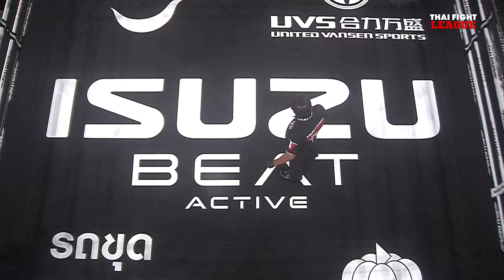เพชรภาคใหม่ ช.ชนะมวยไทย VS ซาจจาด ซูไบดี่ | THAI FIGHT LEAGUE 26 | ไทยไฟท์ลีก 26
Thai Fight League วันอาทิตย์ที่ 21 มกราคมนี้ มาลุ้นเดือดกับมวยรอบรุ่น 69 กก.สาย B “แสนศึก ไฟท์อีโว 360” ชิงตั๋วใบสุดท้ายกับ “เวชสุวรรณ ภ.เจริญแพทย์” และเดือดต่อกับไฟท์ที่สองรอบแรกของสาย A “สิงห์ขาว ฉลามศึกมวยไทยยิม” ท้าชน “เพชรตะวัน เกียรติเมืองปรางค์” และ “ชนะชัย ช.ชนะมวยไทย” พร้อมแลก “เพชรนิยม ลูกพ่อพญาเสือ” แล้วมาเร้าใจกับคู่มวย Super Fight “ซาจจาด ซูไบดี่” มวยสดจากอิรัก ขอยืนซดกับจอมเก๋า “เพชรภาคใหม่ ช.ชนะมวยไทย” พร้อมมาสาดอาวุธใส่กันแบบไม่ยั้ง

วันอาทิตย์ที่ 21 มกราคม 2567 (ถ่ายทอดสดการแข่งขัน)